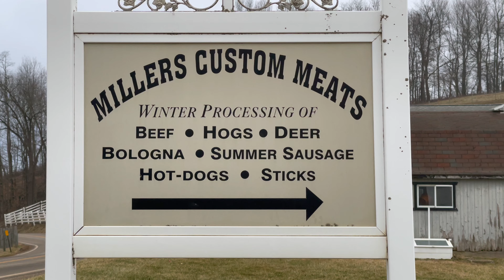Ohio Deer Season 2022: The Last Stand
Hey Ya'll!  Them Kountryfried Boys are finishing up that 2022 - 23 deer season in Ohio, and what a hunting season it has been.  This video is the last stand as Sean attempts to harvest one more deer, got a hankerin' for trail bologna and snack sticks!  Enjoy!